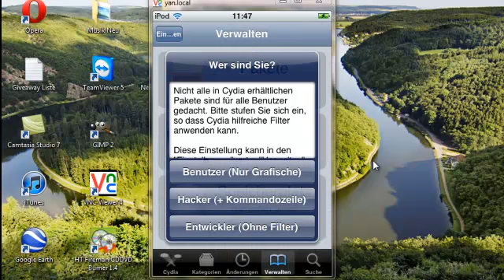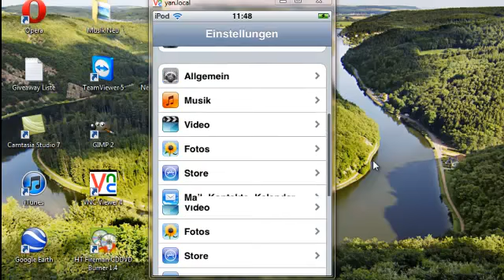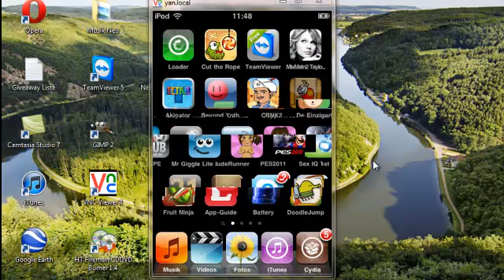Battery Percentage Themes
Ja Leute heute mal wieder ein Cydia App Review
Ich hofffe euch gefällt es.